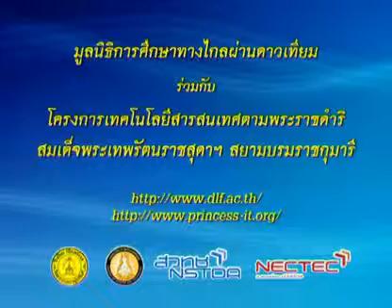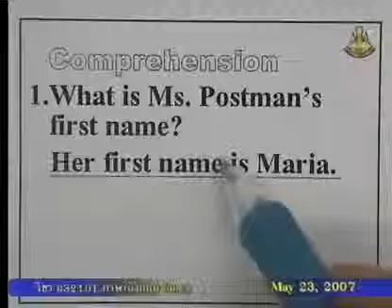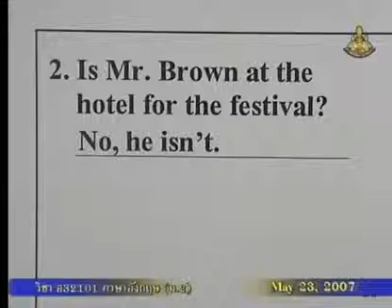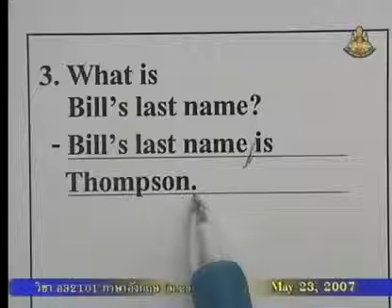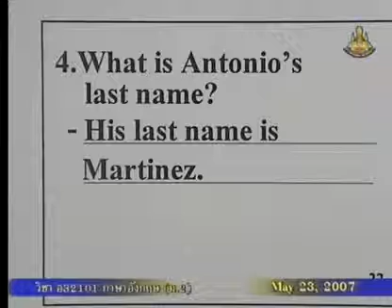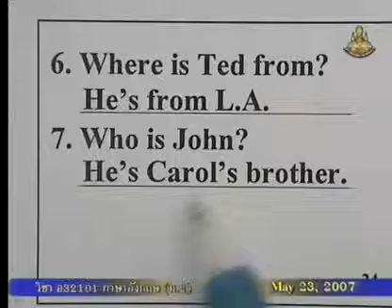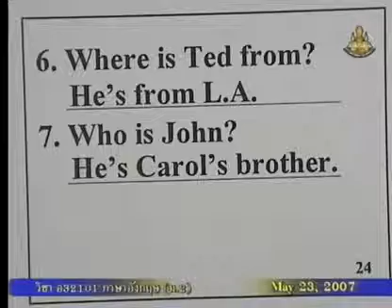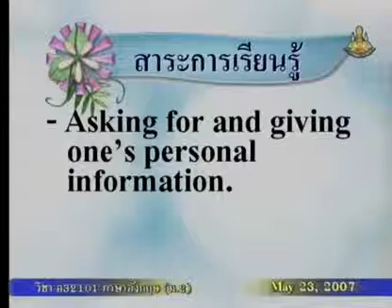013 50enM2 004Ah englishm2 ภาษาอังกฤษม 2